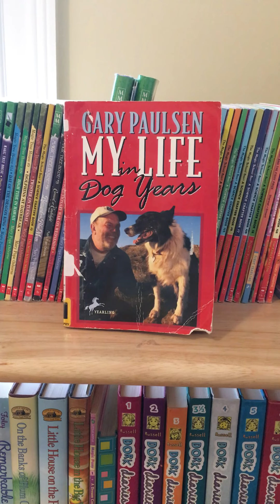My Life in Dog Years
A brief book review on My Life In Dog Years by Gary Paulsen